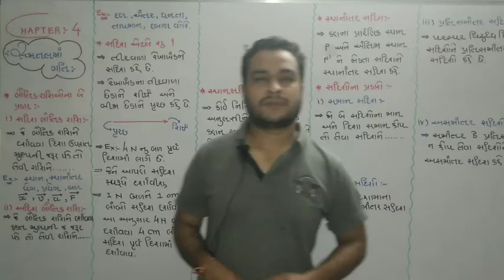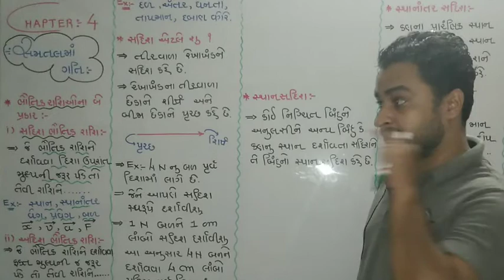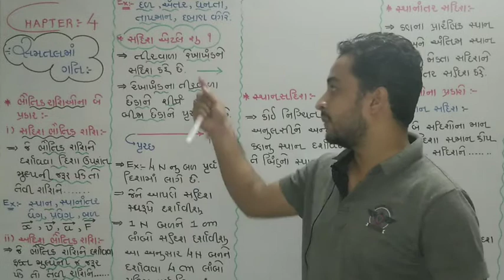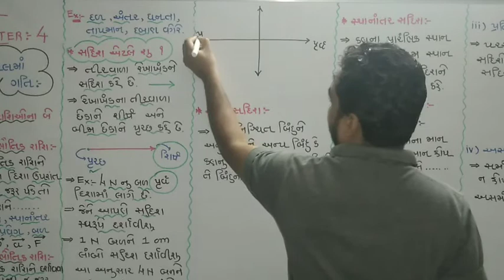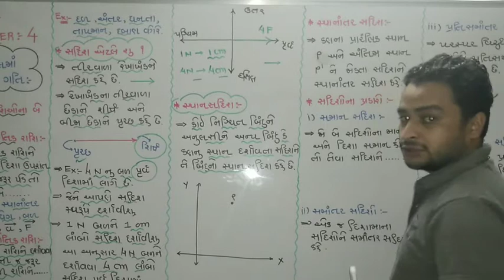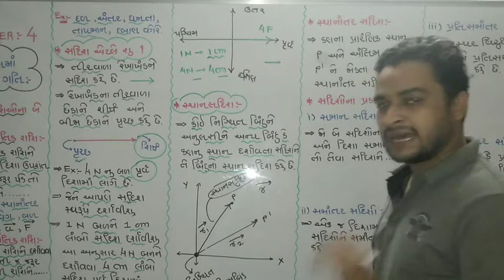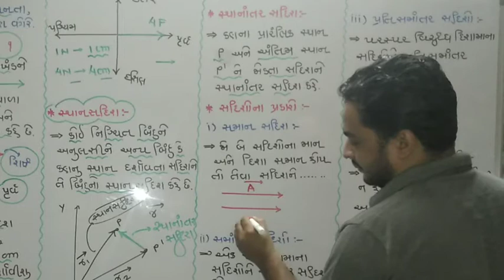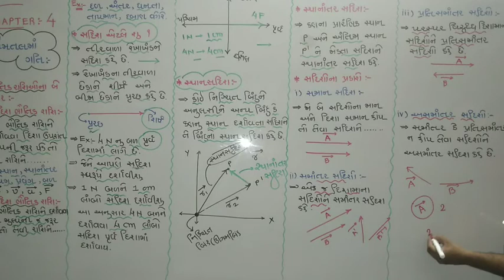Std_11||chap_04(lec.01)|| પ્રસ્તાવના, ભૌ. રાશિ ના પ્રકાર ,સદિશ, સદિશોના પ્રકાર by hiren panchal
સમતલ માં ગતી

પ્રસ્તાવના, ભૌ. રાશિ ના પ્રકાર ,સદિશ, સદિશોના પ્રકાર